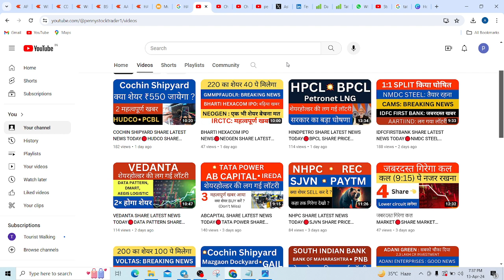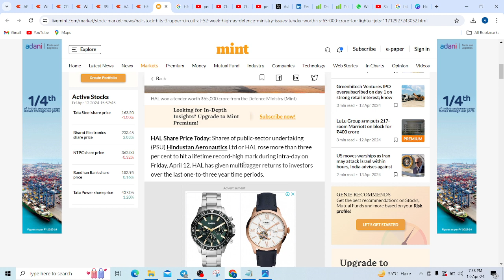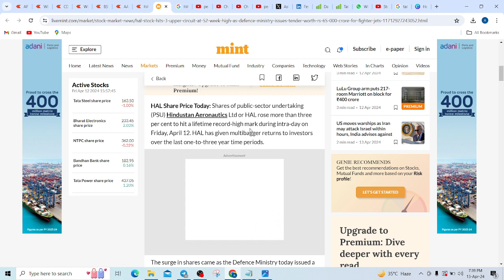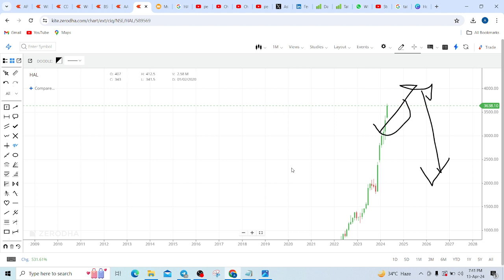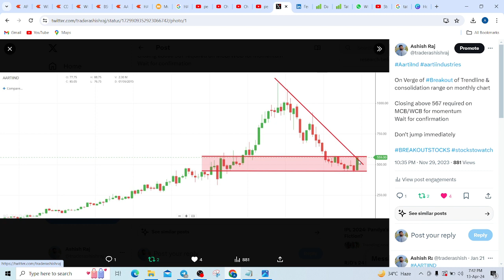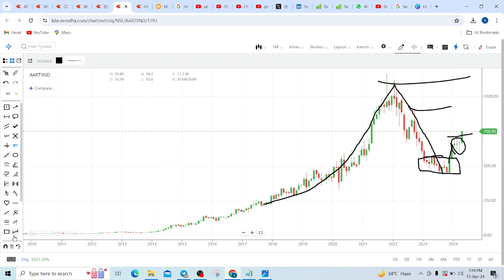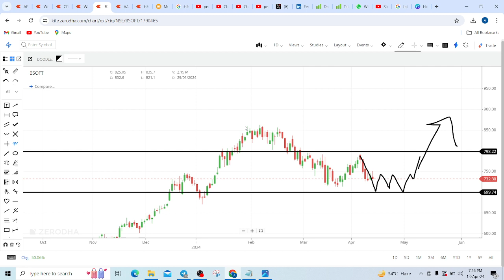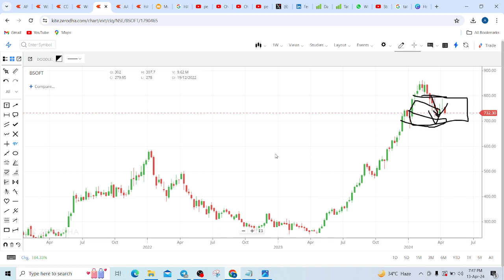HAL SHARE LATEST NEWS TODAY🔴BSOFT SHARE PRICE TARGET TOORROW🔴AARTI INUSTRIES SHARE NEWS ANALYSIS🔴